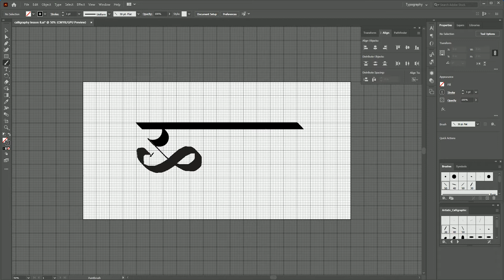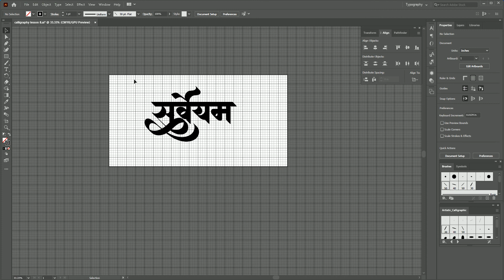Calligraphy Devnagari Marathi 9 | Adobe Illustratore | Calligrapy Tutorial | Sarveyam Creations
Devnagari Marathi Part 9 Adobe Illustrator | Calligrapy Tutorial | Sarveyam Creations

How Create Devnagari Marathi Calligraphic Stroke Digital Marathi Words Very Easy & Simple Way In Adobe Illustrator Tutorial